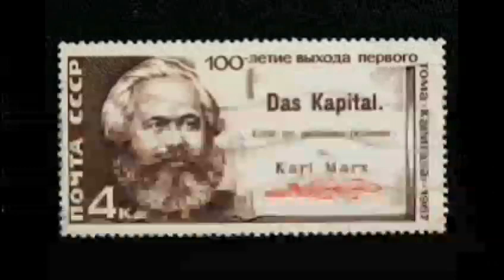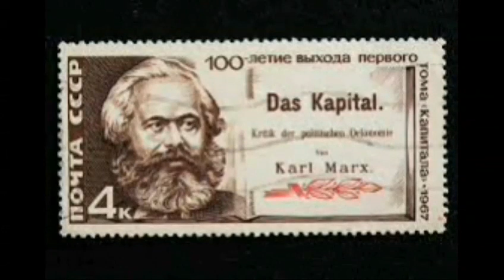REUNION PAPA JAMES BOND (666 ICDM)